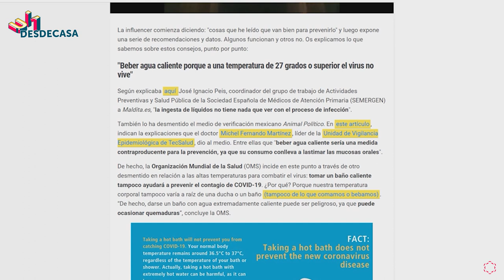¿SabíasQue...? Difusión de bulos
¿Te apasiona el mundo de los datos? ¡Infórmate sobre el Máster oficial en Big Data de la Universidad Isabel I! ► ow.ly/VbuH30qzPcg

Pedro M. Martínez, profesor del Máster en Análisis Inteligente de Datos (Big Data) de la Universidad Isabel I, nos cuenta que la situación de emergencia sanitaria en la que estamos inmersos tras la irrupción del SARS COV-2, está favoreciendo la difusión de bulos de todo tipo relacionados con este patógeno.

Una importante fuente de este tipo de noticias, explica nuestro docente, son algunos influencers, que han difundido una serie de despropósitos que van desde que el virus puede tratarse bebiendo agua caliente hasta que el poder de la mente puede activar el sistema inmune. Sin embargo, algunas de estas fake news nacen de la propia comunidad científica, como la afirmación de que el virus ha sido diseñado deliberadamente en un laboratorio, un estudio que fue retirado después por los propios autores, pero el daño ya estaba hecho.

Otras veces son las propias autoridades sanitarias las que, con su ejemplo, promueven la difusión de bulos. En Cuba, el ministro de Sanidad ha distribuido productos homeopáticos para paliar la enfermedad, alimentando el bulo de que este tipo de productos pueden ayudar a combatirla. Hay que recordar que la homeopatía jamás ha probado su eficacia contra ninguna patología, más allá del efecto placebo.

Estos ejemplos deben servirnos para no contribuir a la difusión de este tipo de noticias y, en la medida de lo posible, consumir información sólo de fuentes fiables y con rigor científico.